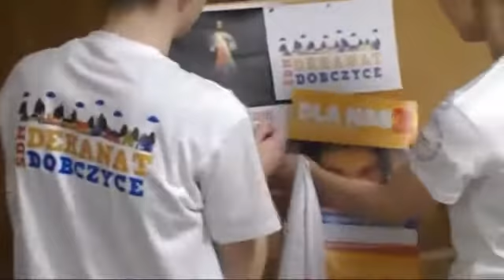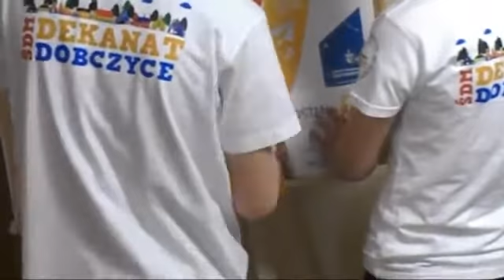Parafia św. Jadwigi Królowej w Lipniku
Parafia w Lipniku prężnie szykuje się do Światowych Dni Młodzieży 2016 w Krakowie. Wolontariusze zapraszają mieszkańców na organizowane przez nich wydarzenia mające na celu duchowe przygotowanie do wizyty papieża Franciszka w Polsce.